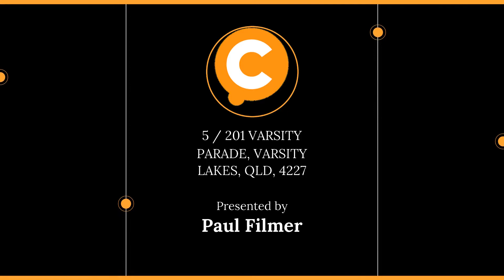5 / 201 VARSITY PARADE, VARSITY LAKES, QLD, 4227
🔔 For Sale - Offers over $580,000 - Stunning 2 x Bedroom Apartment Right In The Heart Of Varsity Market Place

For all enquiries contact Paul Filmer